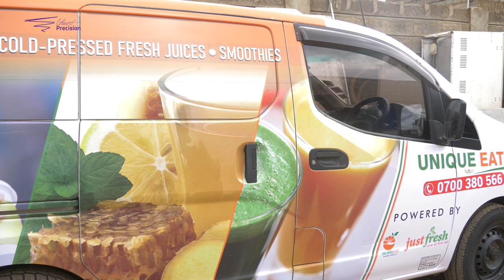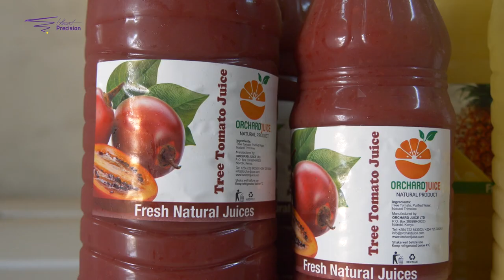How I turned my passion in food innovations into a thriving business.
What is that one word you subconsciously use that people know you definitely have to use? this week, meet Antonio, whose lucky line is .and all that. He is well traveled and all that but prides himself in finding gaps along food value chains and creating businesses out of these gaps. From freshly cold pressed fruit juices that he supplies across restaurants in Nairobi, to enriched chapati dough, which you just buy ready to roll.. How easier does it get!. He certainly is.. Chapati king. I must admit, they are darn tasty.

To place your orders for chapati and all that,